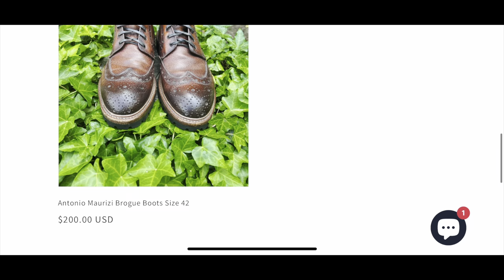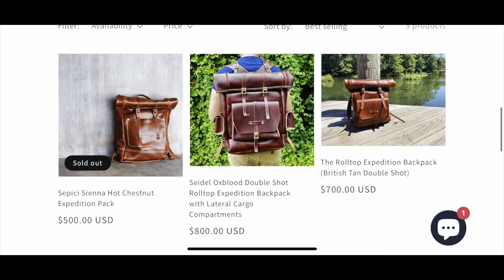MY TOP 10+ BOOTS OF ALL TIME!!!!!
DALE